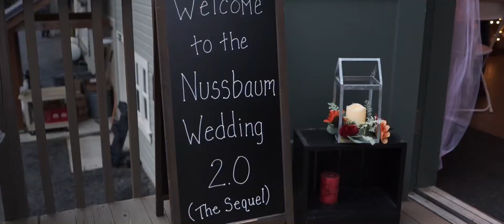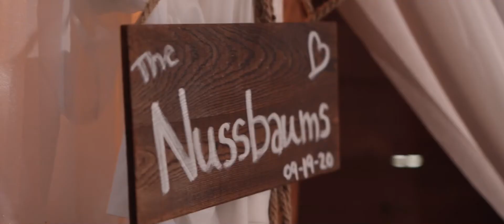Nathan and Hollie Wedding 2.0 // The Barn at Owl and Olive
Beautiful fall wedding at Weddings in the Barn at Owl & Olive

E2OGVZTZUKPZF26J
OZAUA0YFZ89T2QD4